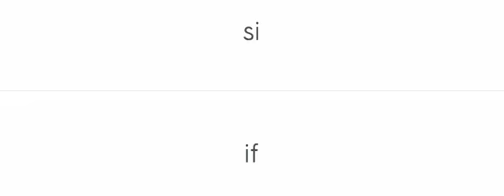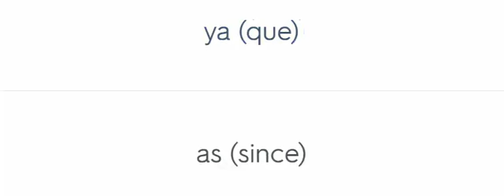GCSE Spanish - How to use conjunctions in English and in Spanish successfully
Vocabulary and phrases in Spanish based on the AQA GCSE syllabus 2016. How to use conjunctions in English and in Spanish successfully